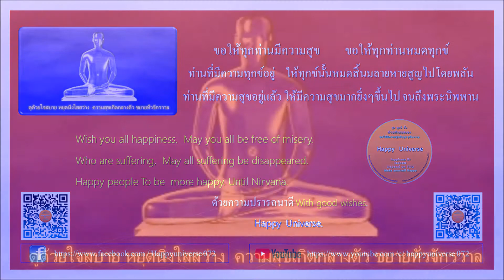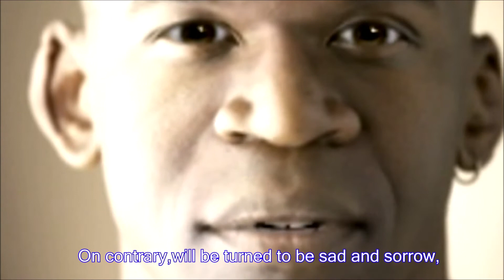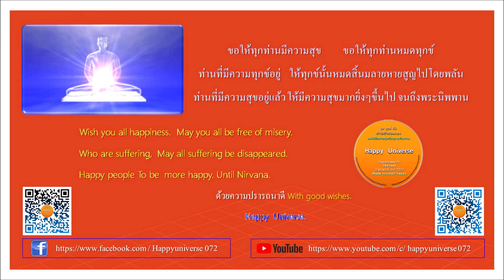ควาุมสุขอยู่ที่ไหน? ความสุขอยู่ที่ใคร? และจะได้ความสุขมาอย่างไร?